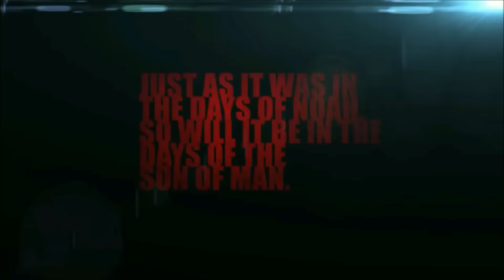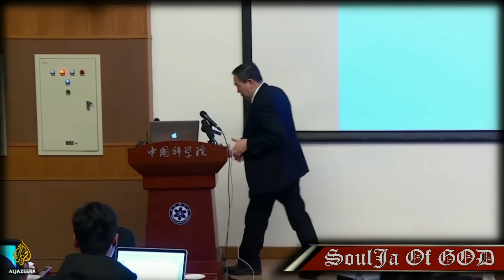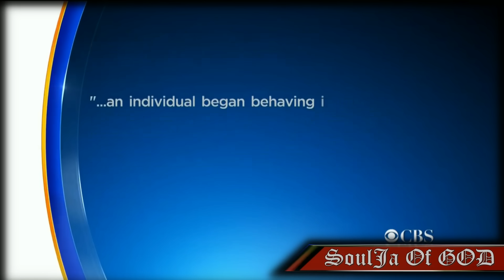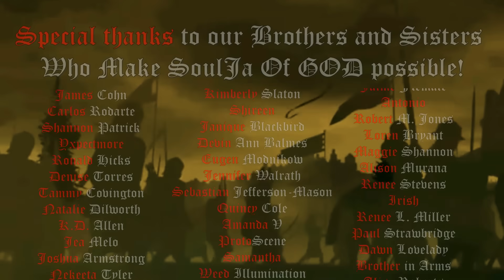Nothing Shocks Me Anymore - SINS OF THE WORLD - Past 5 Days (2018)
We Will Not Compromise!
We Will Not Comply!
We Will Not Submit!
We Will Not Break!
We Will Not Roll Over!
We Will Not Sit Down!
We Will Not Shut Up!
We Will Not Go Quietly!
We Will Not Give Up!
We Will Not Surrender!
We Will Stand For Truth!
We Will Protect The Innocent!
We Will Defend Our Family To The Death!
We Love Peace, But We Are A Fierce Enemy!
We Will Fight For Christ!
We Will Die For Christ!
We Live By A Special Code!
WE ARE  SoulJa Of GOD!!!
Who's With Us!!!?

Remember, I Am Not SoulJa Of GOD... WE ARE!!!

⚠️Support: Help Us Reach The World!

✞ NEWS THAT MATTERS TO CHRISTIANS ✞

Find him today, you're not promised tomorrow.